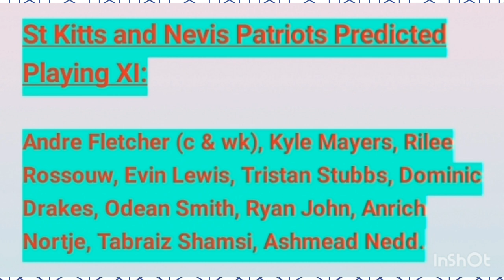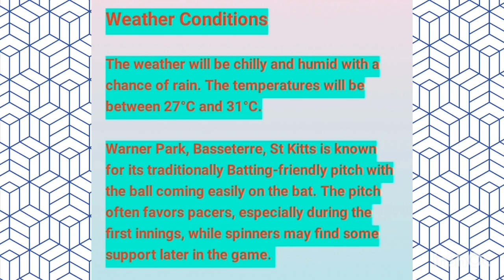Knight Riders vs ST Patriots Cricket analysis video